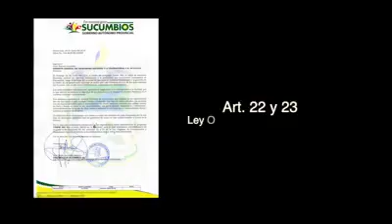EL GOBIERNO PROVINCIAL EMPRENDE CAMPAÑA EN RECHAZO A REPORTAJE DE ECUAVISA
tu canal sucumbios